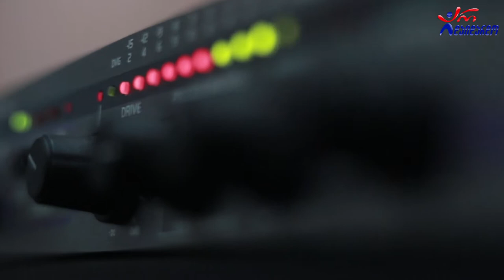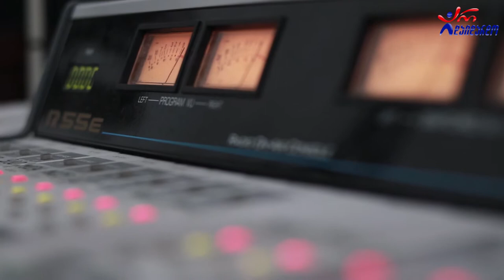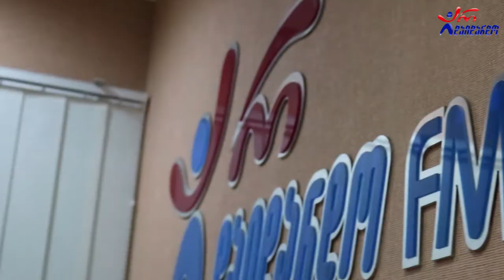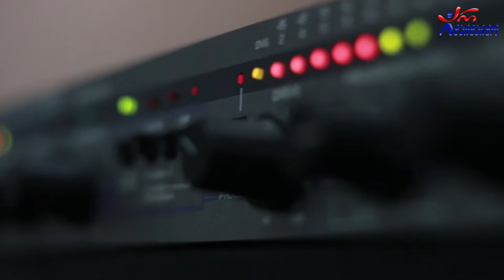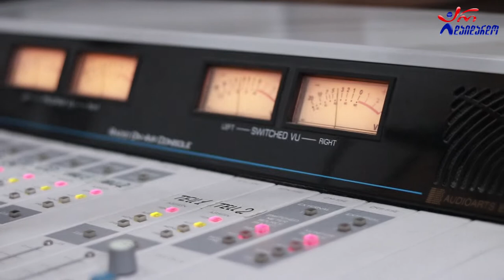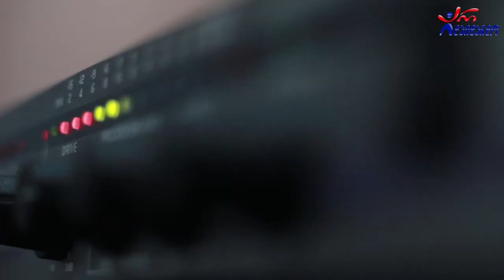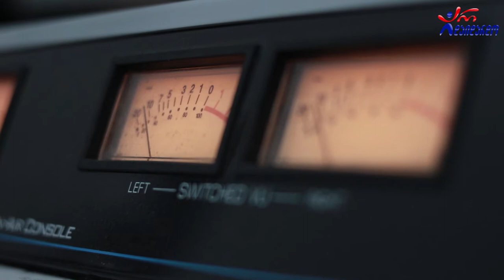ვაჟა დურგლიშვილი & ელენე ფოჩხუა. გადაცემა "ღვინო დუდუკი ქალები". 23.11.2020. ვიდეო კოლაჟი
2020 წ.  23 ნოემბერი
☛ ორშაბათი - 19:00. ლაშა რამიშვილის საავტორო გადაცემა "ღვინო დუდუკი ქალები". სტუმრად ვაჟა დურგლიშვილი და ელენე ფოჩხუა. ვიდეო კოლაჟი